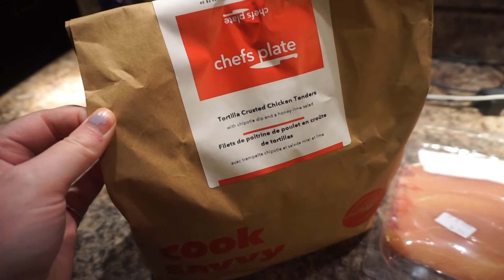He Finally Did It!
well folks he finally did it.

Hi, I'm Fallon a full time youtuber, musician and vlogger! this is my vlogging channel were I film my every day life and talk about a bunch of different things so you will see stuff like behind the scenes of my lifestyle videos, or behind the scenes of music videos, daily adventures, travel vlogs as well as much more! I am basically documenting my journey as I try to achieve my dreams, I hope you enjoy my vlogs and I will see you soon with a new video!